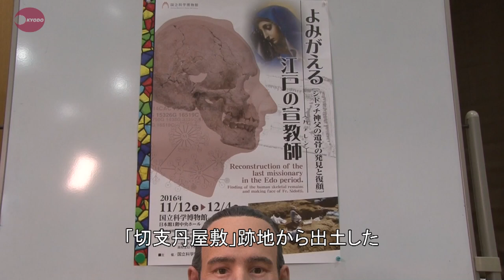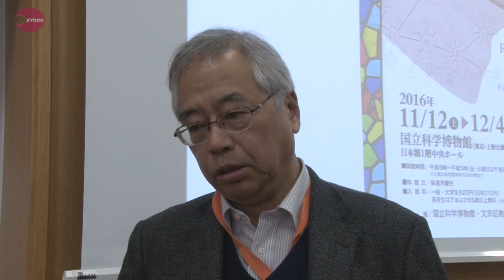宣教師シドッチの顔を復元 出土遺骨、国立科学博物館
国立科学博物館は８日、キリスト教が禁止されていた江戸時代に、外国人宣教師らが収容された東京都文京区の「切支丹屋敷」跡地から出土したイタリア人宣教師シドッチの頭骨を基に復元した顔の像を報道陣に公開した。頭骨の欠落部分はコンピューター断層撮影装置（ＣＴ）や３Ｄプリンターで補って立体模型を制作し、筋肉や皮膚は樹脂などで再現した。同館の篠田謙一人類研究部長は「歴史上の人物の顔を科学の力で特定した」と話した。